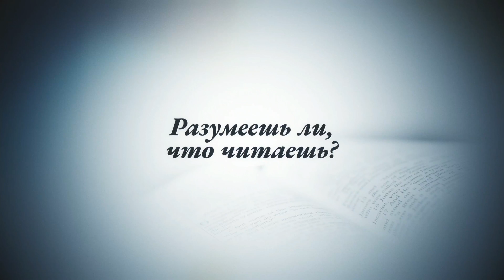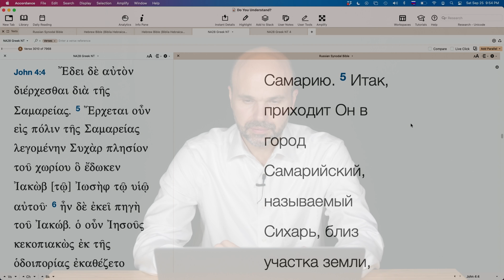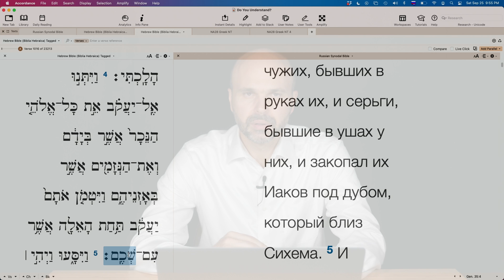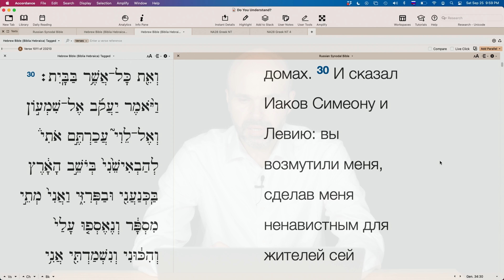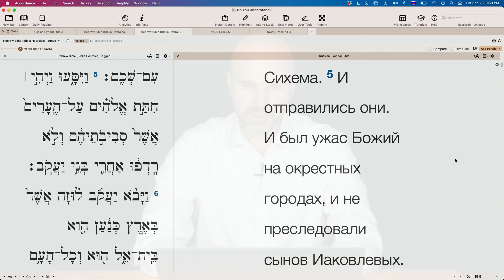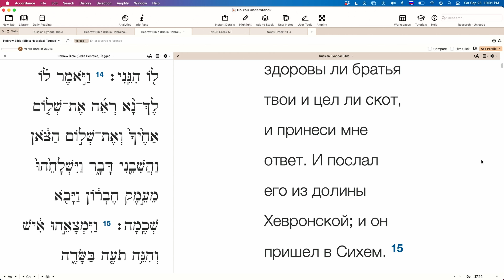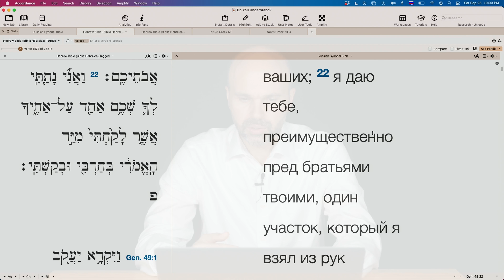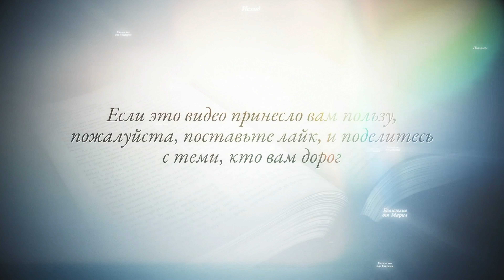УЧАСТОК ДЛЯ ИОСИФА. Бытие 48:21,22.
Прямой эфир, Виталий Олийник.

Вопросы: Где находится этот участок, данный Иосифу? Каким образом Иаков им овладел?

Смотрите прямой эфир с ответами на ваши вопросы каждую субботу в 9:00 вечера по Сиэтлу на Фейсбуке

ВНИМАНИЕ!!!

Правила:
1. Перед тем, как выразить оценку, ознакомиться с материалом до конца (Пр. 18:13; Ин. 7:51).
3. В случае несогласия с каким-то утверждением указать, что именно показалось неверным, на какой минуте записи, и в чем видится несоответствие Библии (Ин. 18:23).
4. Высказываться вежливо, уважительно, и благожелательно (Рим. 12:7; Кол. 4:6).
5. Запрещены инсинуации о мотивах автора или собеседников; оценку давать не личности, а материалу (1Кор. 4:5; 3Цар 8:39).
6. Богословские утверждения обосновывать Библией (Мф. 3:4,7,10).
7. Запрещена вульгарная и ненормативная лексика (Еф. 4:29).